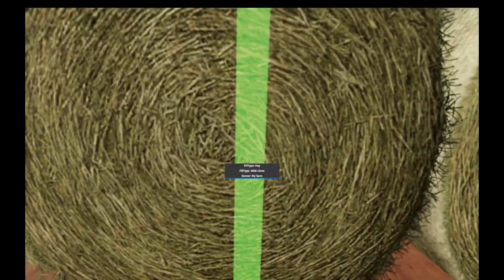STOP!! Thief!! | Dan's Farming Life - Day 9 | Farming Simulator 19 Roleplay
Meet Dan, a young Brit who's moved to Germany to start a farming life, where he's decided to vlog his view of the farm. After begin forced to selling his first farm, Dan thinks it's over but a will which says he's left a much larger farm brings him to his feet and brings him to good position. Let's see what he gets up to.

Dan was right about that truck looking shifty.

I have been planning this series for months and do not intent on copying other YouTuber's roleplay. Please ignore any negative comments and please support this series. Thank you for you kindness.

My links